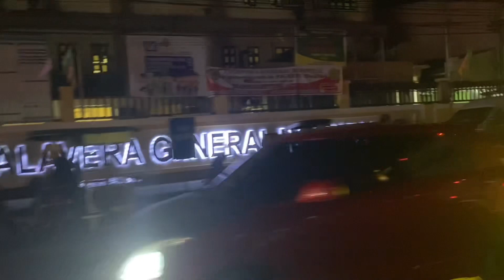NAKARATING KAMI NG BAYAN NG TALAVERA (Kalsada)